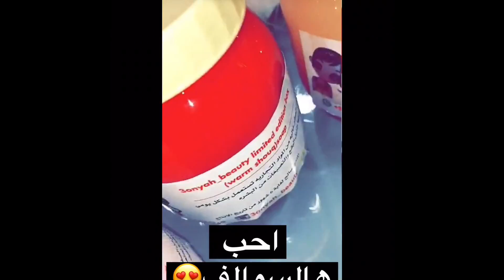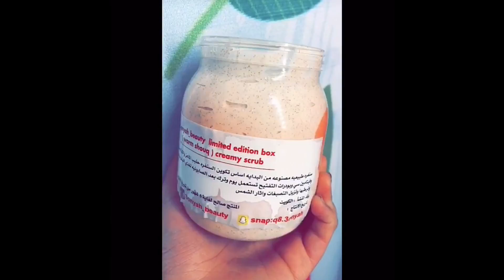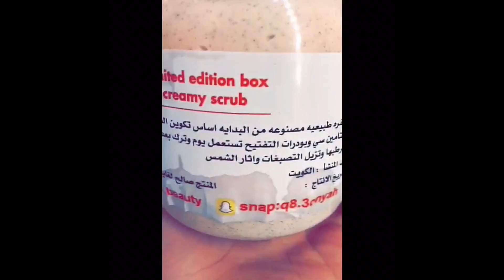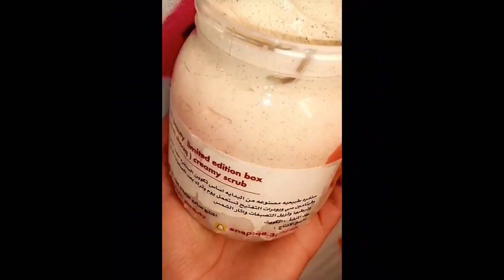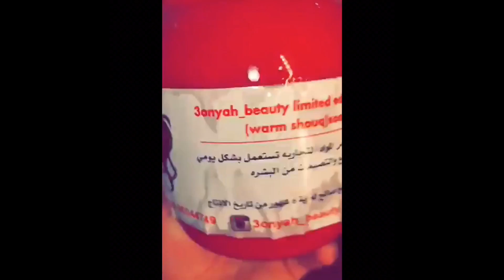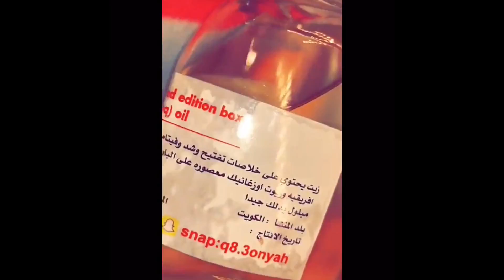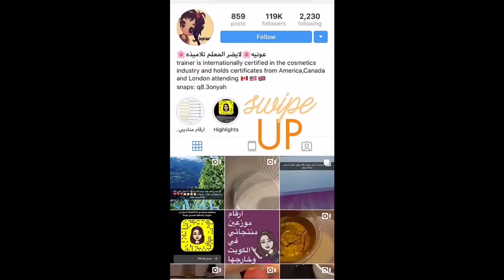ردة فعل فرح الهادي بعدما استخدمت كولكشن سنفرة الجسم من عونيه 😍